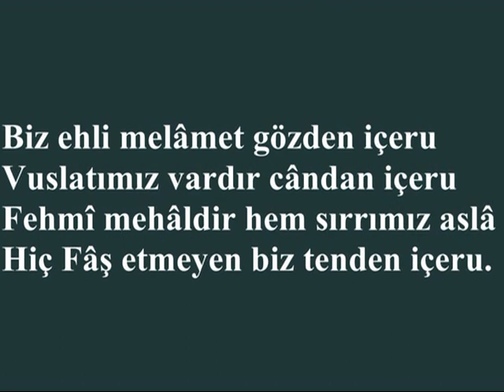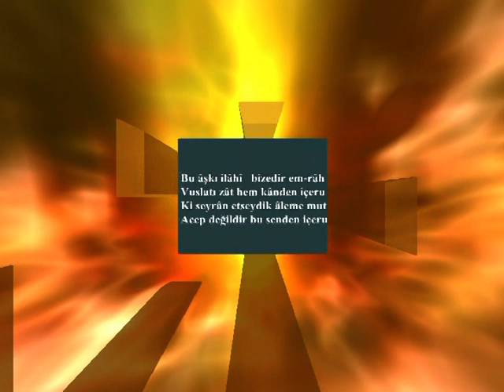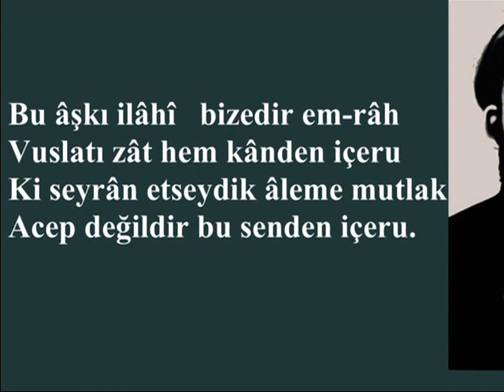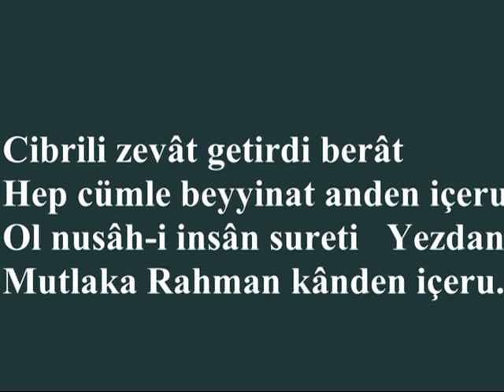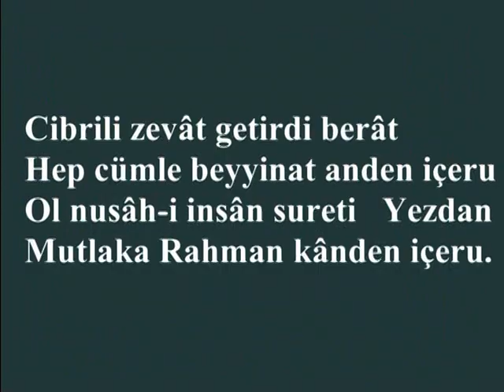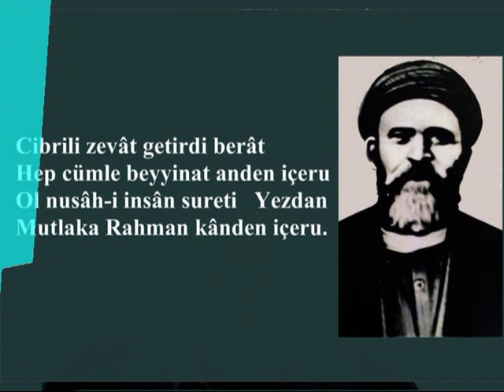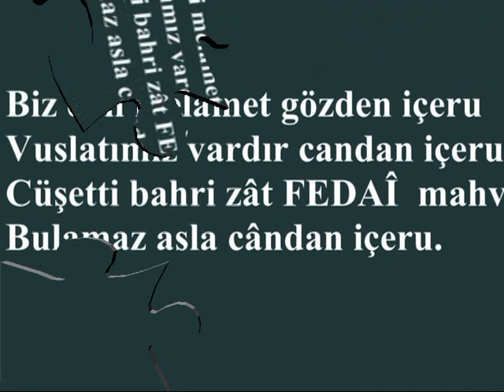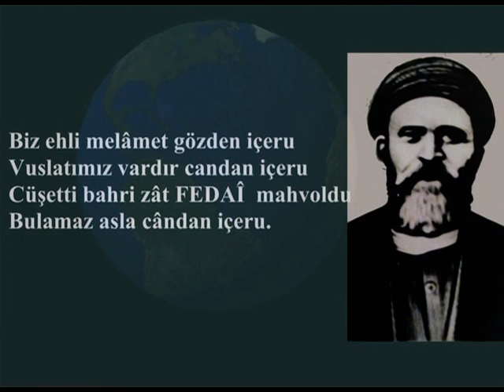Raif Vırmiça- Abdurrahim FEDAİ Hazretleri- Biz ehli melâmet gözden içeru - Nihavent ilahi